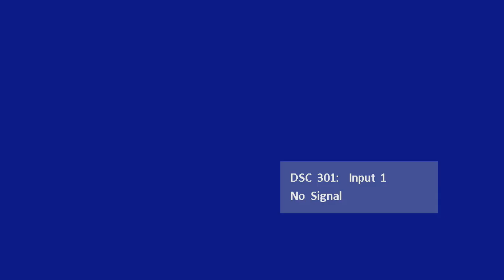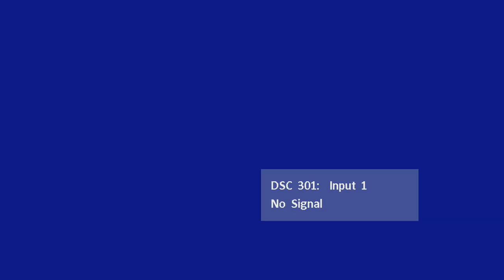Common Council 7-16-19